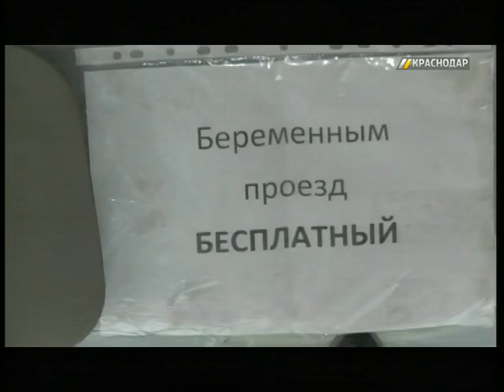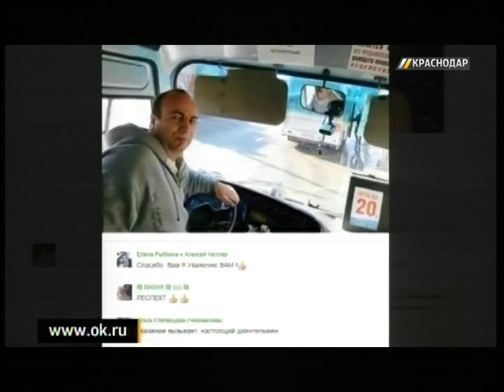Краснодарский маршрутчик ввел бесплатный проезд для беременных